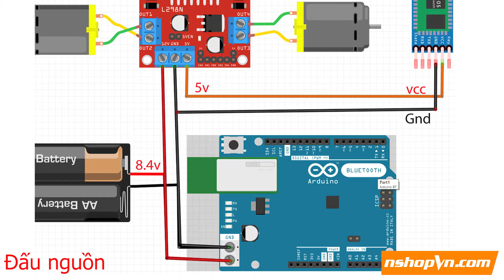Combo tự làm xe 3 bánh bluetooth Arduino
Mã sản phẩm: 7PXT

Combo xe 3 bánh điều khiển bluetooth, thường được sử dụng trong dạy học STEM, thi đấu, giải trí, mạch khả năng hoạt động lên tới 3h, khi không còn sử dụng vào mục đích chính người dùng có thể thay đổi sang combo khác như: kết hợp với module dò line làm xe dò line, dò line tránh vật cản, kết hợp với cảm biến siêu âm làm cảm biến tránh vật cản,..
Phần mềm trong video: Car Bluetooth RC
Danh sách sản phẩm sử dụng trong combo
- Khung xe robot 3 bánh
- Arduino UNO R3 SMD chip dán (kèm cáp)
- Mạch Điều Khiển Động Cơ DC L298N
- Module thu phát bluetooth HC-05
- Hộp Pin 18650 2 cell có nắp và công tắc
- Pin cell 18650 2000mAh x2
- Jack DC đực có dây
- Dây Cắm Test Board Đực Đực 20cm ( 10 sợi )
- Dây Cắm Test Board Đực Cái 20cm ( 20 sợi )